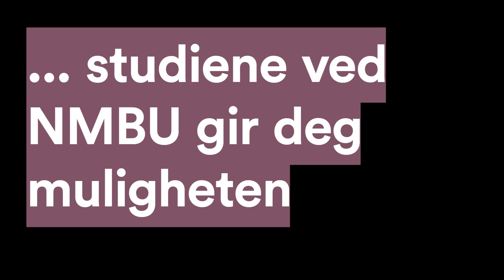Balen Jawad Yousef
Balen Jawad Yousef studerer landskapsplanlegging ved Norges miljø- og biovitenskapelige universitet.